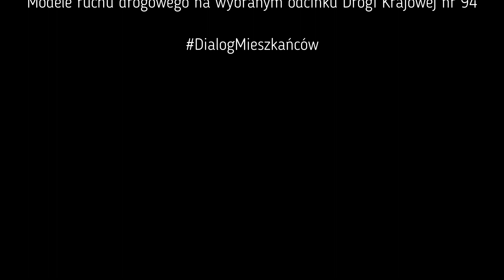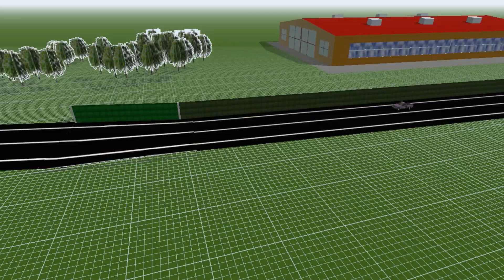Jak będą wyglądać skrzyżowania na DK94? Zobacz film z nowymi rozwiązaniami drogowymi w Wieliczce.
Gmina Wieliczka zaprezentowała film na którym przedstawione są nowe rozwiązania drogowe w naszym mieście. Na prezentacji można zobaczyć model ruchu drogowego na odcinku Drogi Krajowej 94 – przebudowa wjazdu i wyjazdu z Wieliczki oraz budowa estakad w ciągu DK94. Więcej na